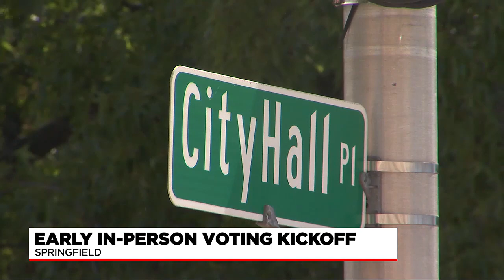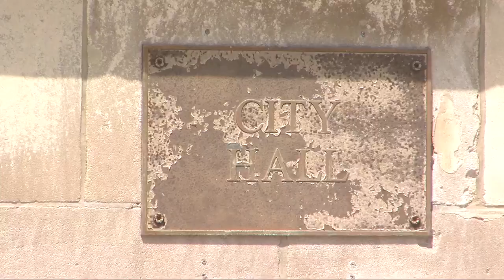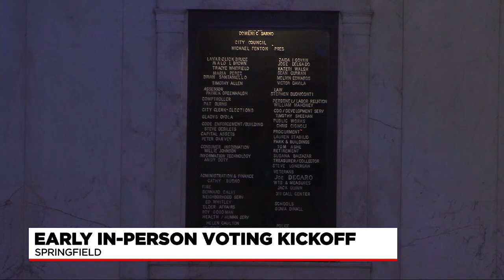Election officials prepare for start of early in-person primary voting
Massachusetts Secretary of the Commonwealth William Galvin made a stop in Springfield on Wednesday to promote early in-person voting, which kicks off Saturday.